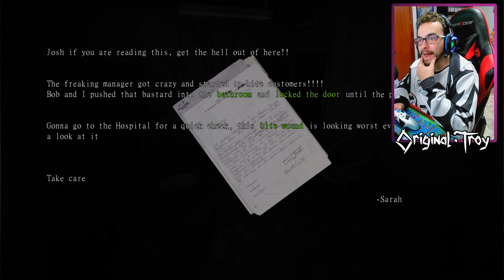TERROR AL PURO ESTILO CLÁSICO! - Echoes Of The Living GAMEPLAY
Hoy jugaremos Echoes of the Living Demo , un videojuego indie inspirado en los clásicos de terror de los años 90's como Resident Evil , Silent Hill , Alone in The Dark etc.